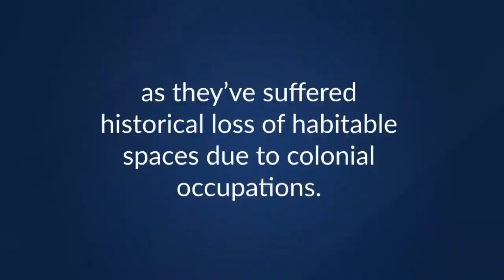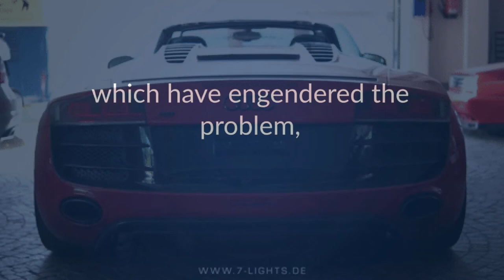COP27: Is SDG 13 on climate change on track? Part 1 - INTRODUCTION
In this video, we'll be discussing SDG 13 - climate change - in light of its evaluation at COP27 in Egypt. We'll be discussing the key points of the agenda, the evaluation of the SDGS. So whether you're a student, teacher, or just curious, be sure to watch this video to find out more about SDG 13 and how it should be evaluated at COP27 in Egypt!